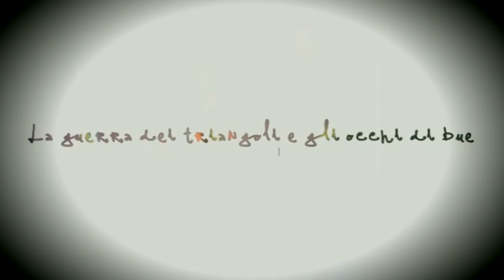La guerra tra triangoli e gli occhi di bue